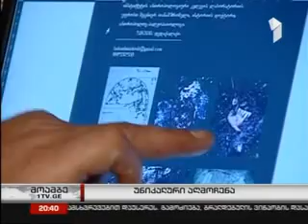Saint Maximus the Confessor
Holy relics of maximus the confessor which was found while reabilitation monastery in Tsageri,Georgia